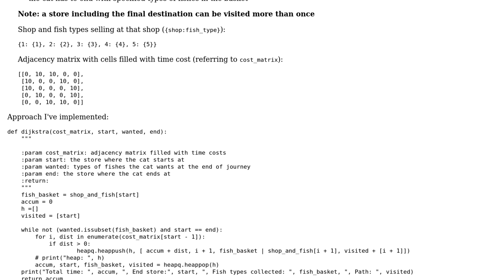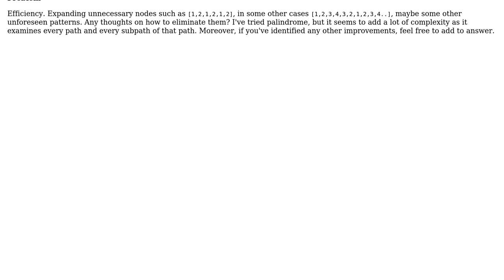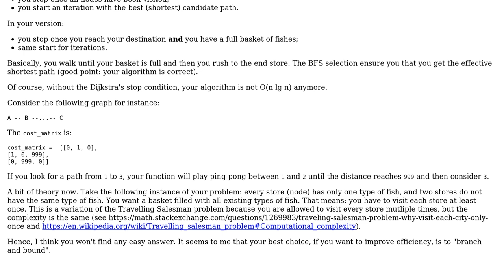Code Review: Dijkstra finding shortest path satisfying given constraints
With thanks & praise to God, and with thanks to the many people who have made this project possible! You are responsible for your own actions.